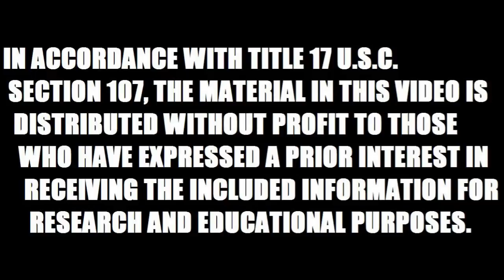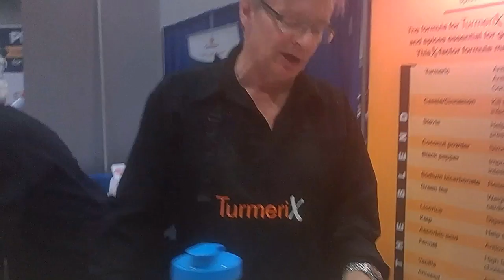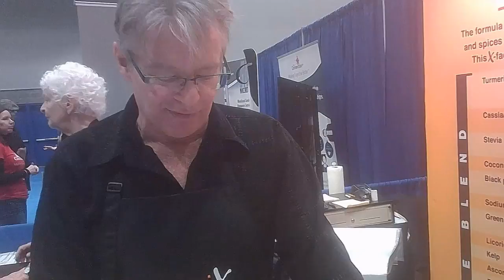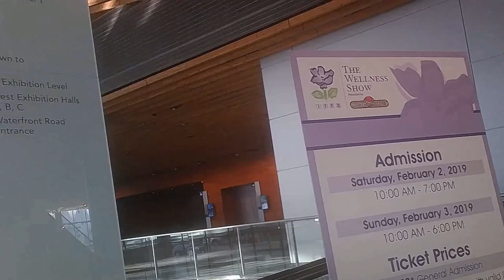Cart Wars Episode 124 Waitin on the Judge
A few shots from the Wellness Expo plus a run-in with yet another VPD arresting/interrogating officer who just happened to respond to my call after I was threatened with bodily harm (stabbing) for the second time by a psychotic next door neighbor (who actually crossed the line recently by violently assaulting a female tenant sending her to the emergency room).

The judge makes his ruling on the reasonableness of the cult members' "fear" on March 4th - almost 7 months after I "consented" to the conditions of my release.